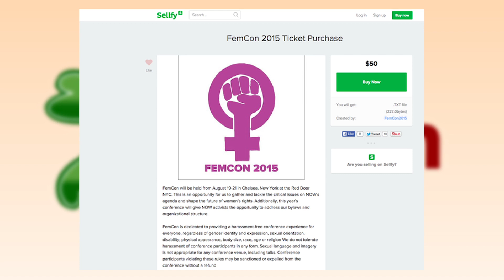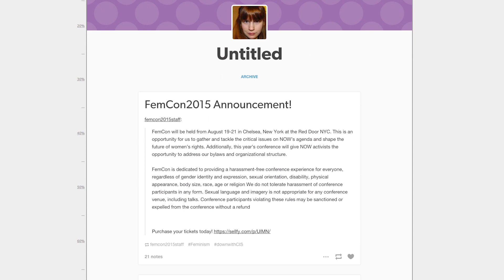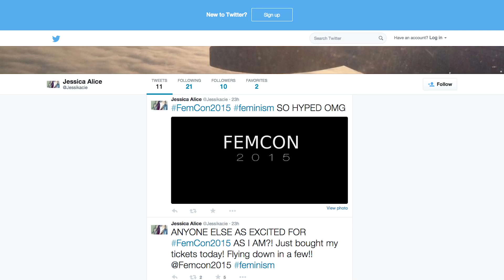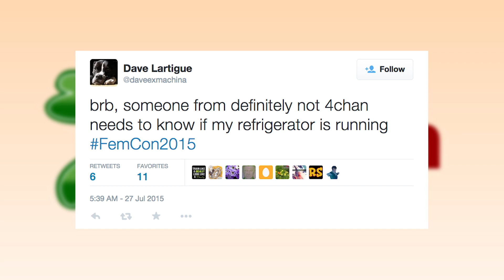4Chan's 'FemCon' SCAM On Feminists | What's Trending Now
Over the weekend, the guys at 4Chan decided to create a fake conference to scam feminists on Tumblr. It didn't work out. What do you think was the biggest mistake the 4Chan kids made in selling this whole thing? I mean, aside from trying in the first place.